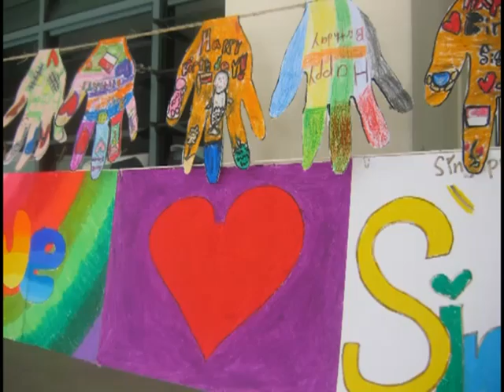National Day Celebration cum Lower Primary Sports Day 2007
Rulang Primary School celebrates National Day Celebration cum Lower Primary Sports Day 2007!